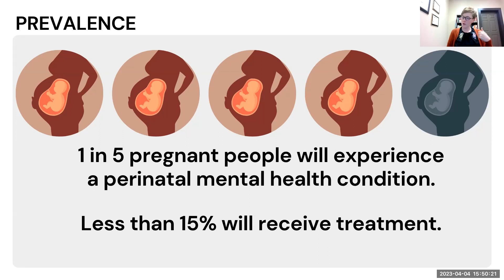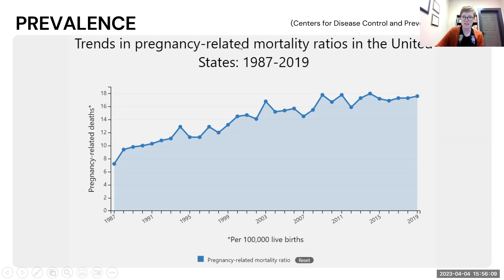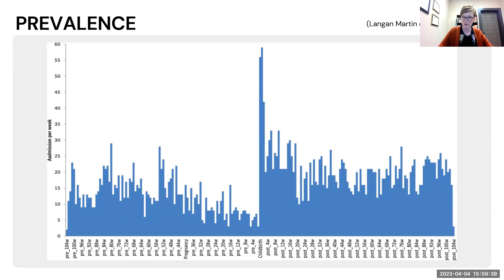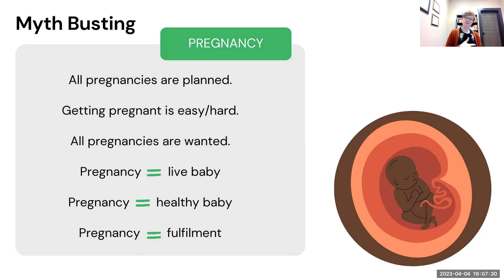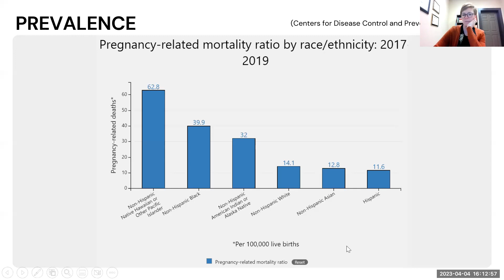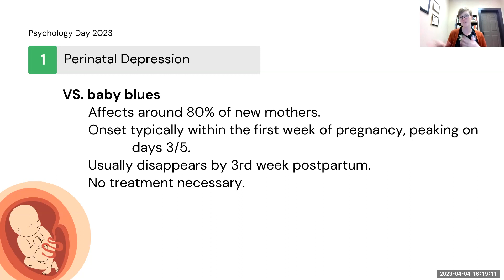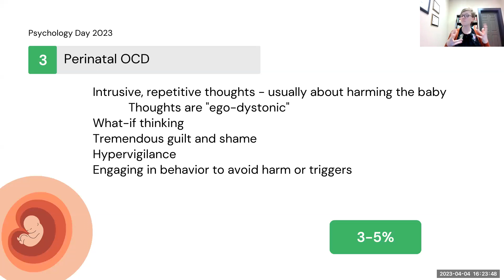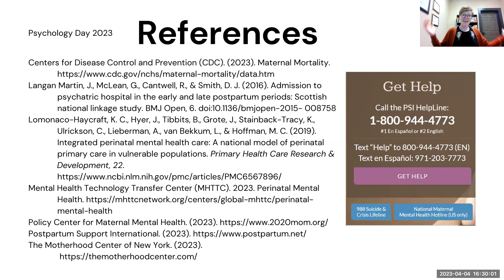PsycDay2023: Whitney Storey, MS, PLPC, PMH-C, "An Introduction to Perinatal Mental Health"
**The beginning of this presentation was unfortunately cut off in the recording.**

In this Psychology Day 2023 presentation, Perinatal Mental Health Specialist, Ms. Whitney Storey, MS, PLPC, PMH-C, shares a talk entitled, "An Introductin to Perinatal Mental Health in Practice"